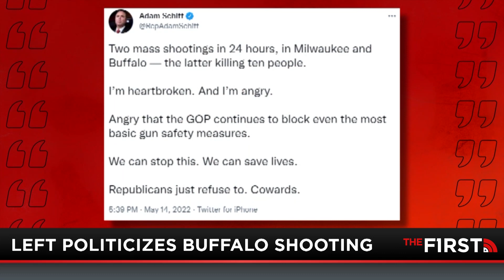The Left Continues Politicizing Mass Shootings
Jesse makes sure to allow the country to mourn before digging into the details of a mass shooting but the Left doesn't play by these rules. The Buffalo Shooter left at least 10 dead this weekend, and instead of praying for the victims, the Left presumed to immediately make political statements about "white supremacy" and the 'far-right movement'. This all comes at a shock for Jesse because he remembers how quiet the White House was during the Waukesha Parade Massacre.